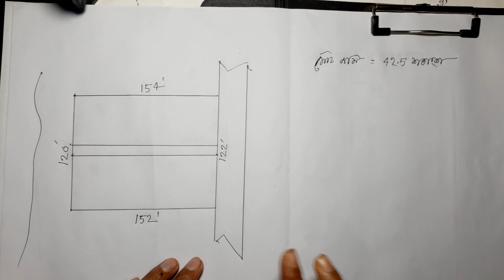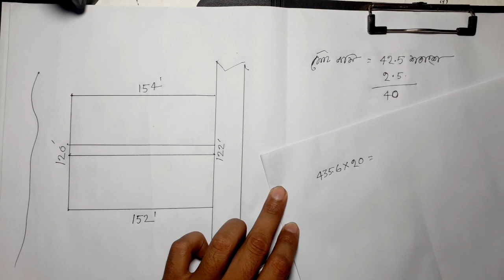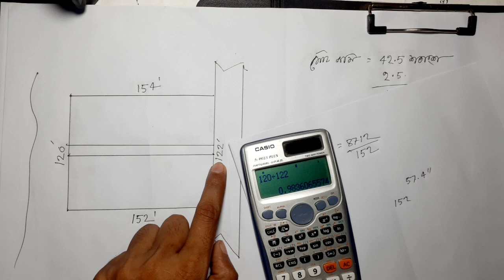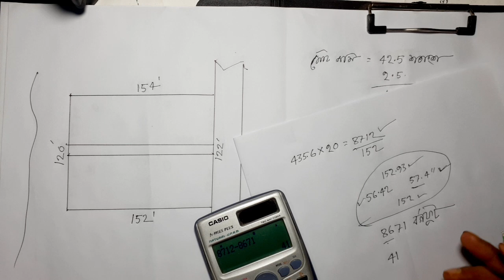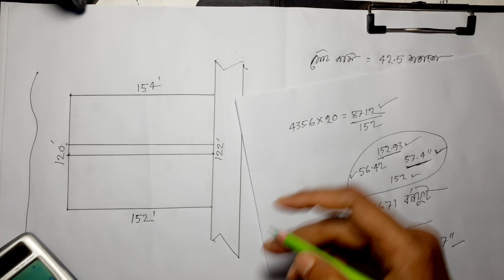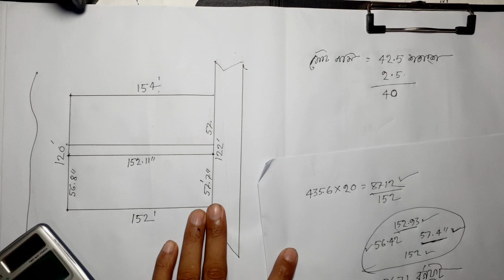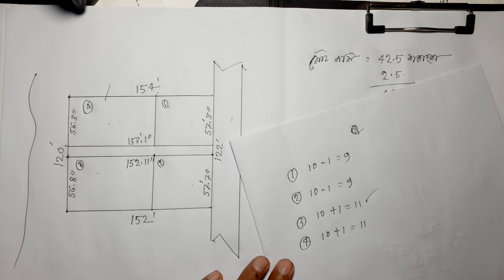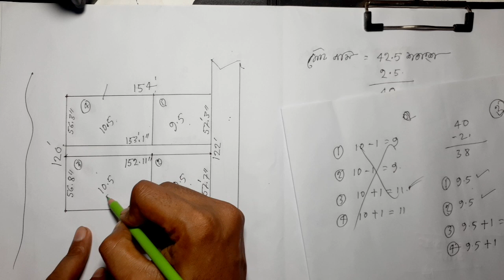রোডের সাথের জমি বন্টন পদ্ধতি||Land distribution system along the road.জমি বন্টনের নিয়ম